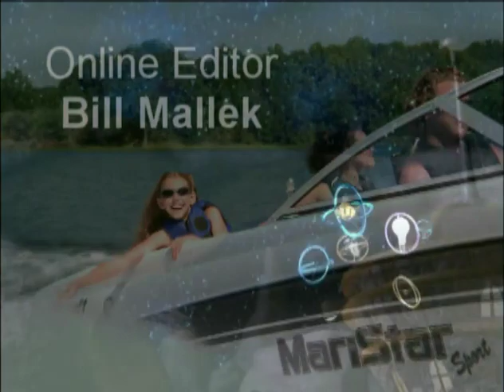Betaville (2001) DVD Questar credits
DVD credits for the Questar release of Betaville (2001)